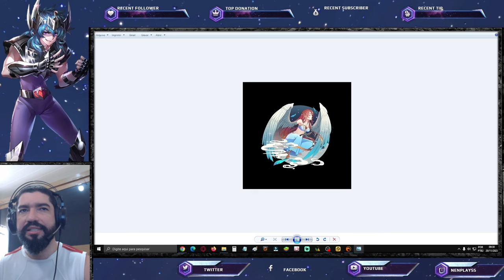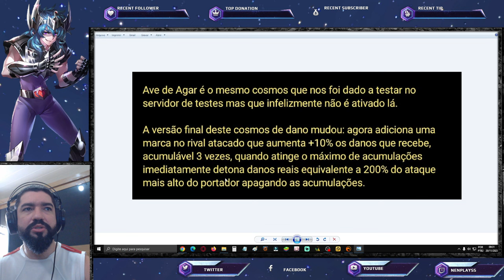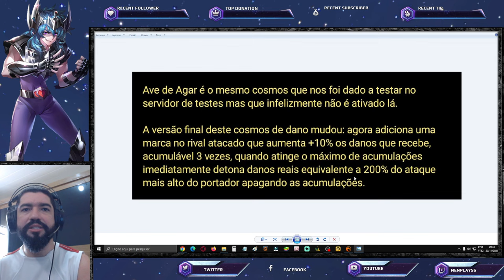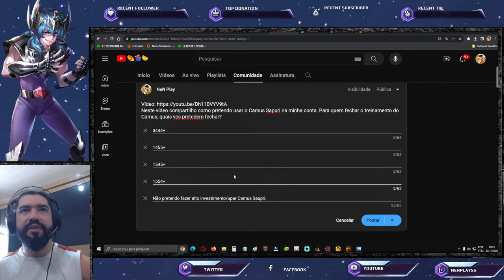Novo Cosmo Lendário p/ Suportes. Novidades Provação de Atena. Segundou Saint Seiya Awakening